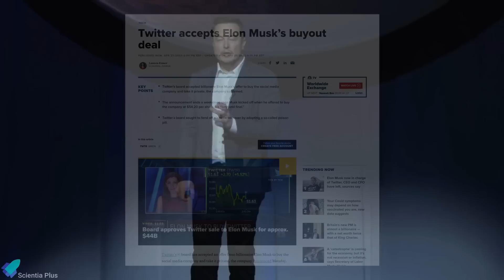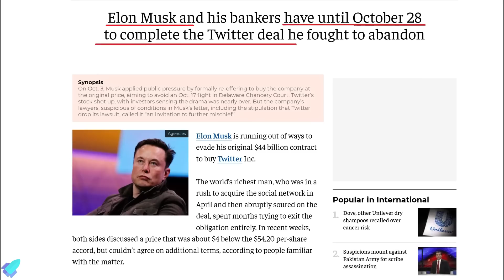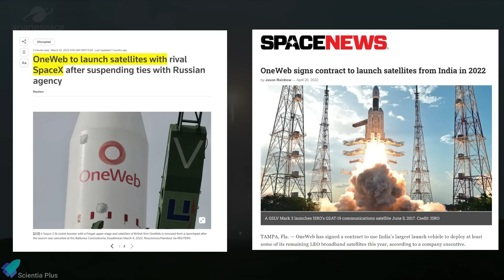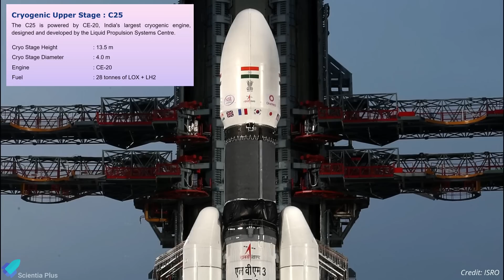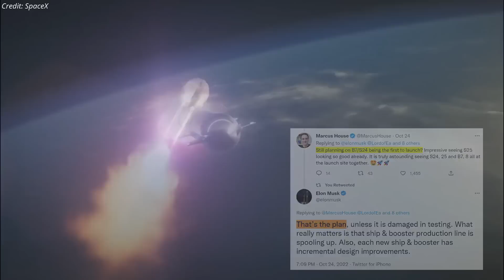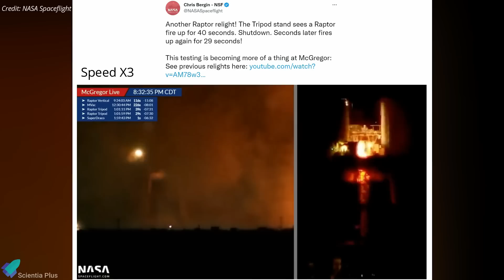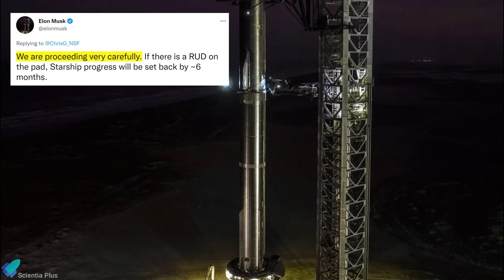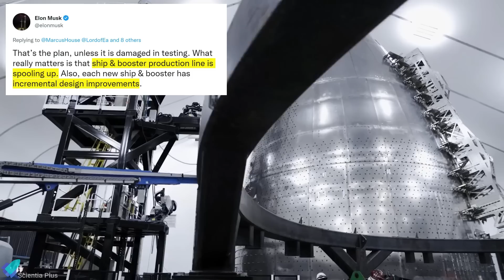SpaceX's Starship Accident? What Happened During the Full Stack Test, Elon Musk-Twitter,Falcon Heavy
According to reports SpaceX Starship would have collapsed during a test because of pressure loss. Starship-24 Super Heavy Booster-7 full stack cryo-proof tests performed. Starship-25 conducted ambient proof test. Raptor engine rapid relight test at McGregor.
SpaceX gearing up for Falcon Heavy launch. ISRO GSLV Mark III rocket launched 36 OneWeb internet satellites into orbit. ISS dodges space debris from Russian anti-satellite test. Russia launches cargo spacecraft toward International Space Station. Elon Musk completes take over of Twitter, fires CEO Parag Agrawal, other top executives.

Scripted on 27th October 2022

00:00 First Falcon Heavy Launch Since 2019
01:42 Elon Musk Completes $44 Billion Deal to Own Twitter
02:51 ISRO OneWeb Mission & GSLV Mk-III
05:12 ISS dodges space junk from satellite Russia blew up
07:18 Starship Updates

1. Starship Report published in "The Information"
2. Starship Report published in "Space Explored"

Image Credits:
Spaceflight Now
NASA
Getty Images
ISRO
Starship Gazer
RGV Aerial Photography
SpaceX
Farrielle Mohan

Video Credits:
SpaceX
Spaceflight Now
OneWeb
ISRO
ArianeSpace
NASA
Best Documentary
AGI
ROSCOSMOS
LabPadre
NASA Spaceflight

Thumbnail Image Credit: NASA Spacefligh